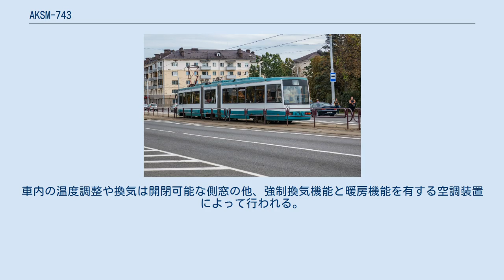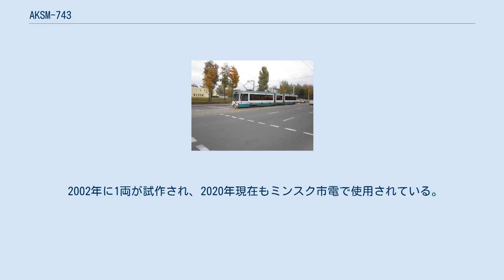AKSM-743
AKSM-743（ベラルーシ語: АКСМ-743）は、ベラルーシの輸送用機器メーカーであるベルコムンマッシュの路面電車車両。
同社が開発した初の連接車（3車体連接車）で、車内の床上高さの一部が低くなっている。
 ソビエト連邦（ソ連）時代に設立された輸送用機器メーカーのベルコムンマッシュは、ソビエト連邦の崩壊後の2000年以降路面電車車両の製造事業に着手した。
同年に試作されたAKSM-1Mに続き、量産車のAKSM-60102が2002年以降製造されたが、これらの車両は乗降扉付近に2段のステップが存在する高床式電車であり、車椅子やベビーカーの利用客にとって難があった。
そこでベルコムンマッシュはこの問題を解決すべく、床上高さを下げた車両の開発に取り掛かった。
その最初の車両として完成したのがAKSM-743である。
 全溶接式の鋼製車体を有しており、ループ線が存在する路線に適した片運転台構造を持つ。
先頭部と後部はグラスファイバーによって作られ、車体の骨組みを始めとした腐食の影響を受けやすい場所には腐食防止剤による処理が行われている。
各車体間はドイツのヒューブナー（HÜBNER）社が製造した関節式のジョイントで接続されている。
車内は動力台車が存在する先頭車体と後方車体の車端が高床構造、付随台車が設置されている中間車体を含めた残りの部分は床上高さを下げた低床構造となっており、後者には両開き式のプラグドアが前後車体合わせて4箇所設置されている。
ただし完全なノンステップ構造にはなっておらず、乗降の際には1段のステップを経る必要がある。
また後部車体の高床部分には片開き式プラグドアが存在し、ステップは2段となっている他、前方車体には同様の構造の乗務員扉が設置されている。
車内の温度調整や換気は開閉可能な側窓の他、強制換気機能と暖房機能を有する空調装置によって行われる。
 動力台車、付随台車は共に軸ばね（ゴムばね）と枕ばね（ゴム製ショックアブソーバーを備えたコイルばね）を備え、振動や騒音の抑制が図られている。
動力台車は回転軸を有し、出力80 kwの直流電動機（DK263B）が2基設置されている一方、付随台車は回転軸を持たず、車体に固定されている。
制御装置は電機子チョッパ制御方式が用いられる。
 2002年に1両が試作され、2020年現在もミンスク市電で使用されている。